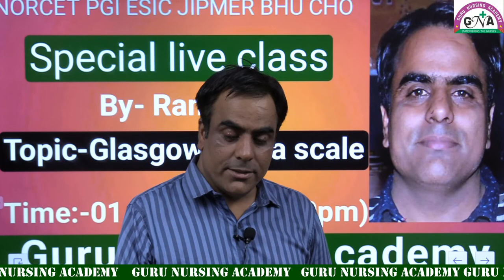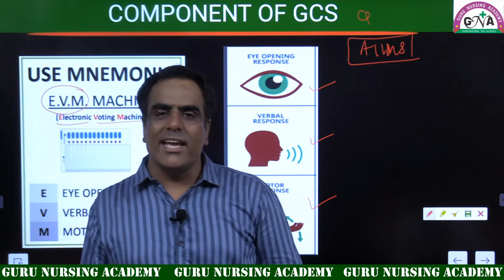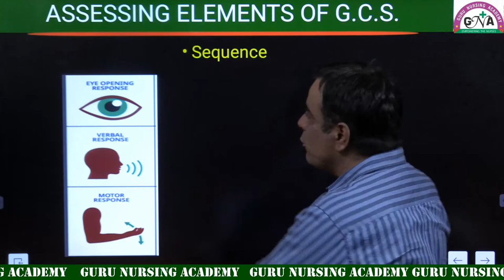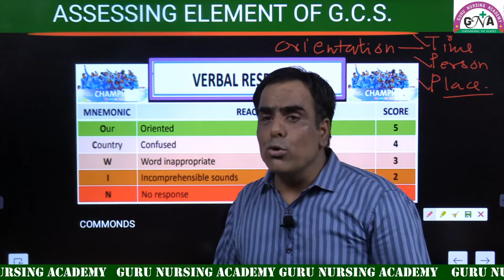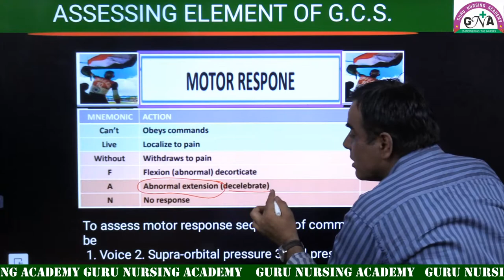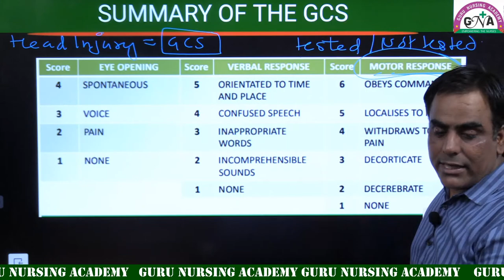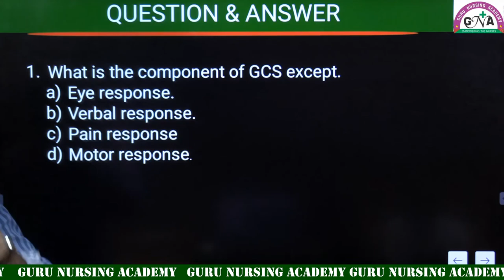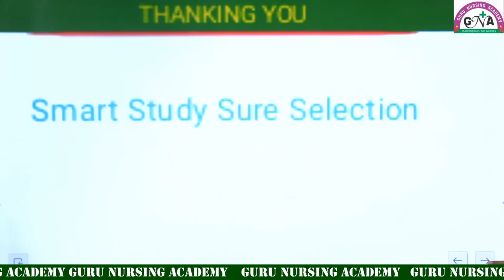Special live class by - Ram Sir (Glasgow coma scale)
Glasgow Coma Scale. The Glasgow Coma Scale provides a practical method for assessment of impairment of conscious level in response to defined stimuli.